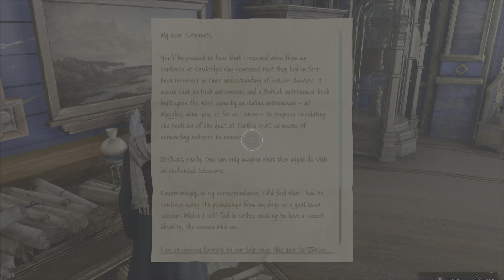Hogwarts Legacy part 3